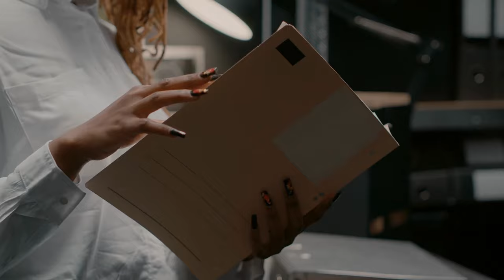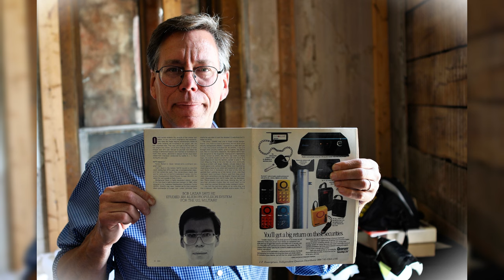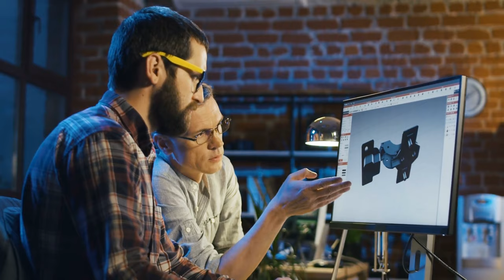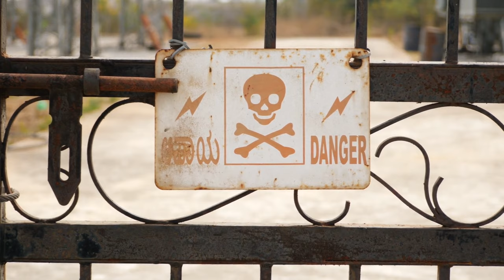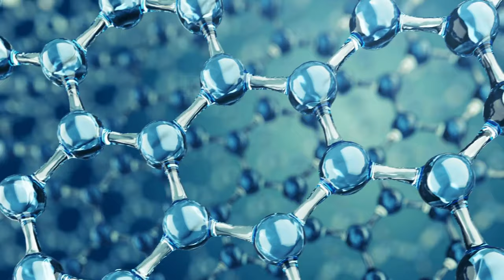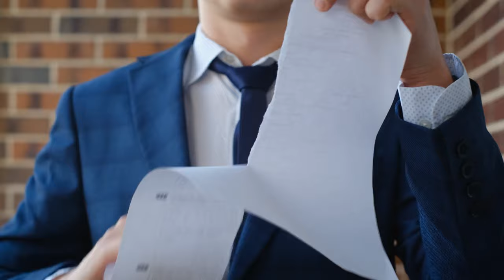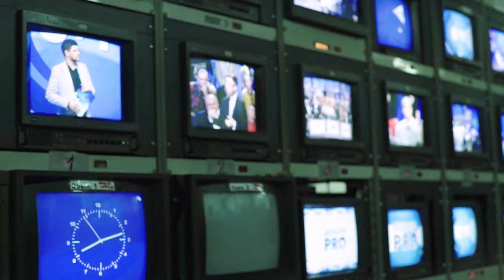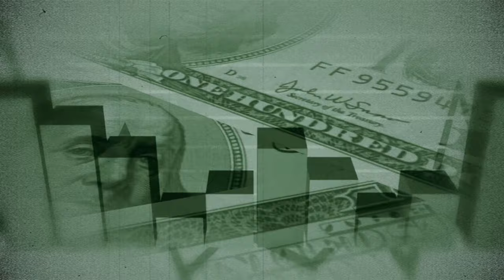The mysteries of Bob Lazar's story about UFOs and Area 51!